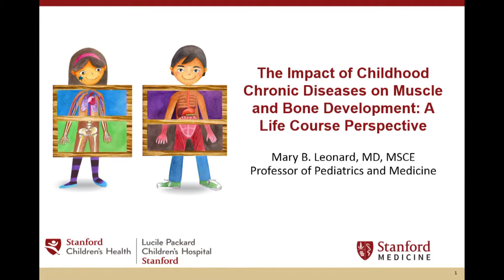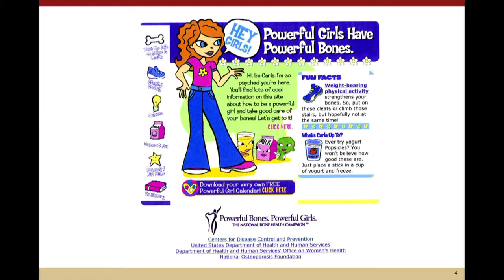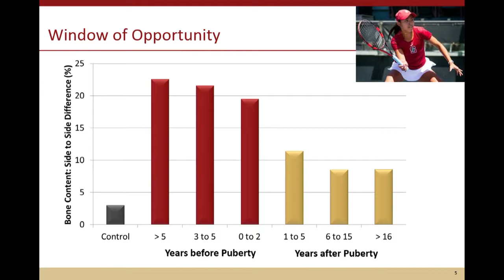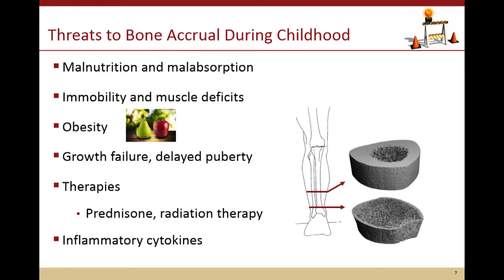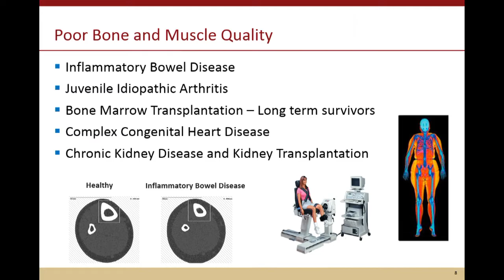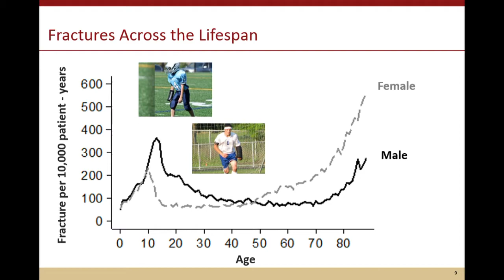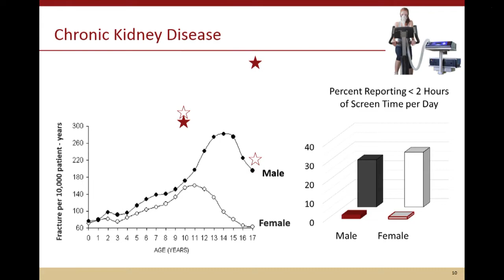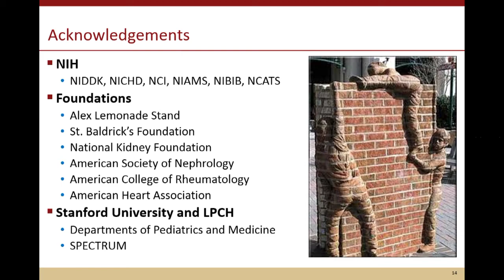Mary Leonard – Special Presentation: Stanford Childx Conference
Mary Leonard discusses the impact of childhood chronic diseases on muscle and bone development at the inaugural Childx Conference, 2015. Childx is a dynamic, TED-style conference designed to inspire innovation that improves pediatric and maternal health.